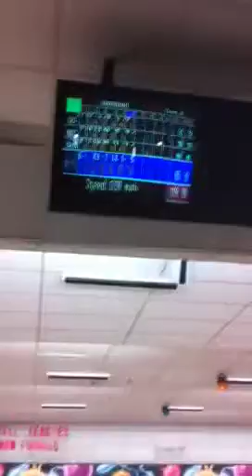Bowling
S and g 2010